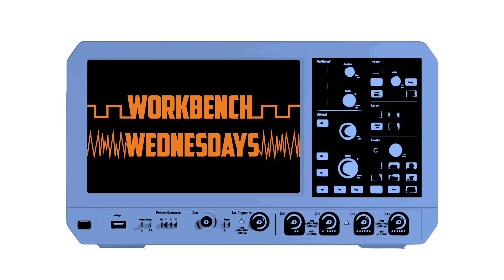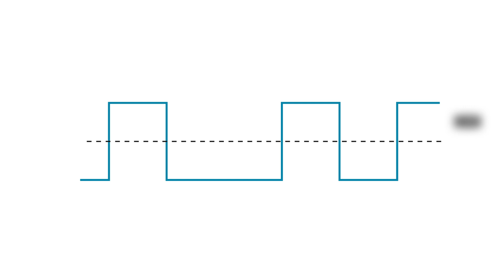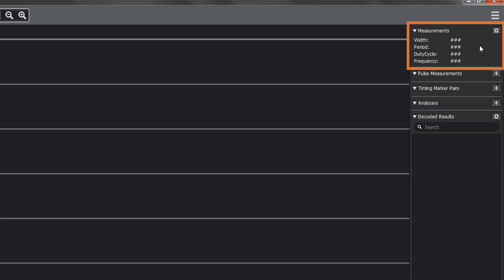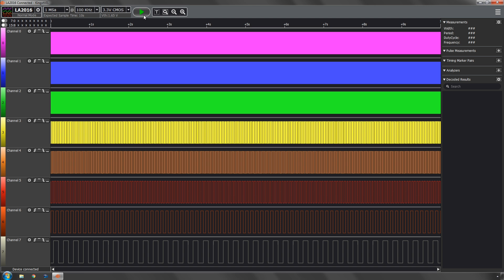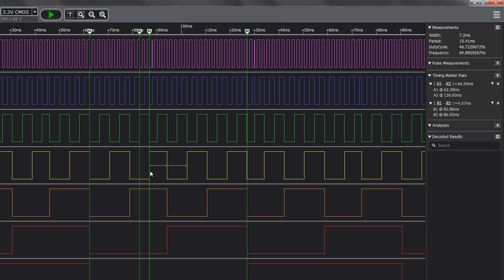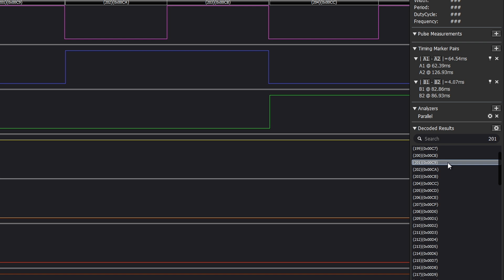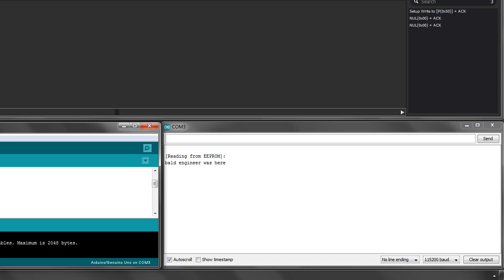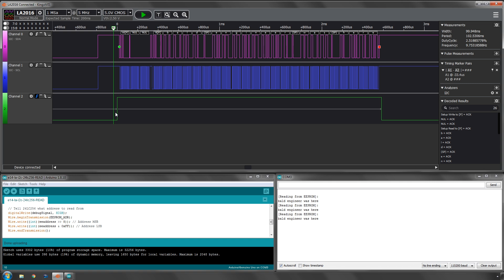Instrument Basics: Logic Analyzer - Workbench Wednesdays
Logic analyzers capture digital signals and then display a waveform or list. Serial busses like I2C, SPI, or UART (Serial) can be decoded or triggered on when there are problems in your circuit. In this video, learn the basic controls you need to use (almost) any logic analyzer. You’ll learn how to setup a simple trigger, make measurements, and set things like sample rate or memory depth

Engage with the element14 presents team on the element14 Community - suggest builds, find project files and behind the scenes video